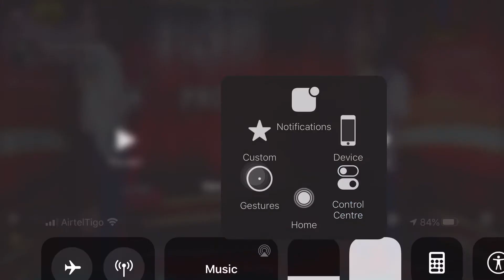EIII OPAMBOUR EBENEZER AT IT AGAIN AS HE LAMBAST A LADY FOR....